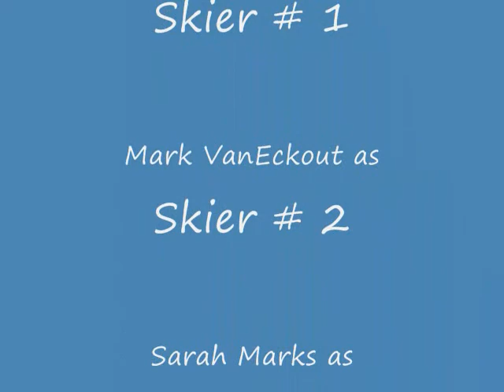New Mexico Snow Part 2.wmv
Part 2 of my Ski and Snowboard movie, filmed all around New Mexico, and accompanied by all local New Mexico music!   Thanks to everybody who watches my movie! Peace love and light